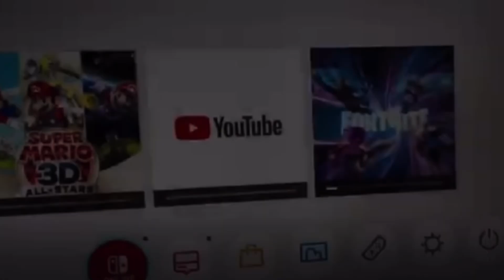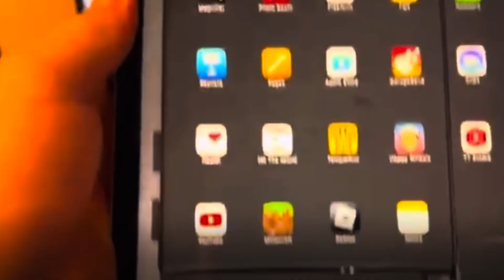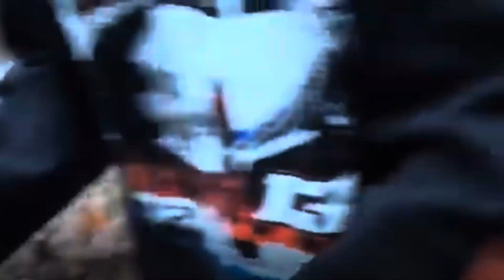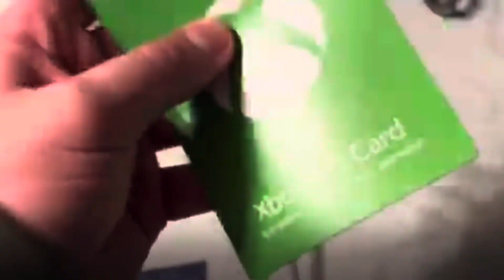Christmas 2023! (Reuploaded Video)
This is a reupload of “Christmas 2023!” Originally posted on December 25th 2023 to @WillM.